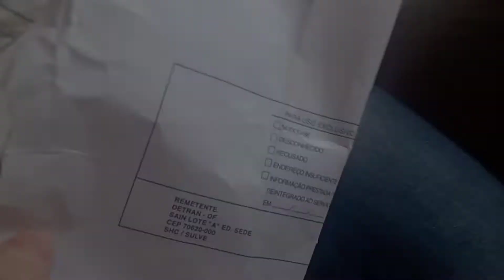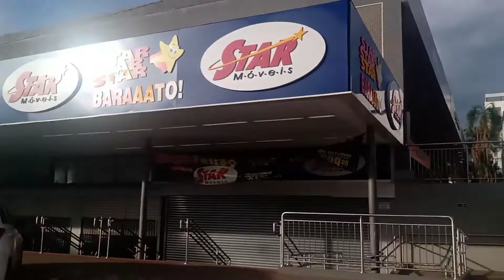VLOG 16 | MEU FERIADO FOI ASSIM...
💪Seja bem vindo ao canal Um tal de Pedro Menezes